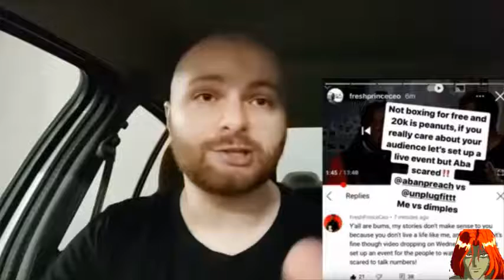ManTalk's Video about Fresh and Fit 29/08/2021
This is some deleted video from some user called "Man Talk" I used to watch him every now and then. Nowadays,i don't really care for his content.All he does is clout chase with a bunch of "Why men aren't dating anymore" videos. And it's pretty ovious to me he's clout chasing because he even bleeps out when he's swearing now. But whatever man,you do you.